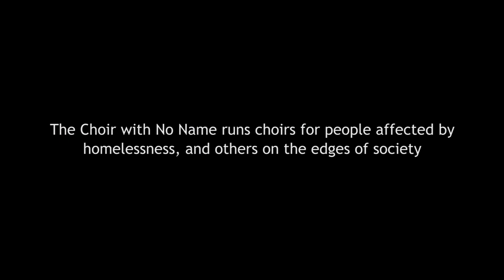Miles Jupp sings the 12 Days of Christmas for the Choir with No Name!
The Choir with No Name is a small charity which runs choirs for people who have experienced homelessness, and others on the edges of society. Thank you!

This Christmas we're absolutely thrilled to reveal our special celebrity '12 Days of Christmas' - one new film, every day for 12 days, with a new famous person each day!

Tune in tomorrow to find out who our eighth celebrity is.